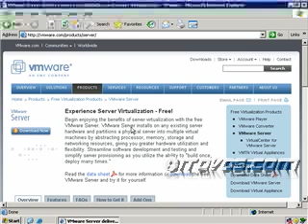VMWare Server - Introduction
VMWare Server - Covers VMWare's free virtualization platform including: Installation, Virtual Machine Basics, Adding and Removing Virtual Machine Hardware, Preserving the State of a Virtual Machine, Advanced Virtual Disk Tasks and Configurations
VMware Server Networking, Advanced Networking, Performance Monitoring, VMWare Server Permissions, Moving and Copying Virtual Machines. View the complete tutorial on ITDVDS.COM.